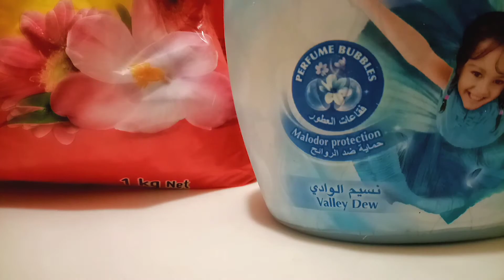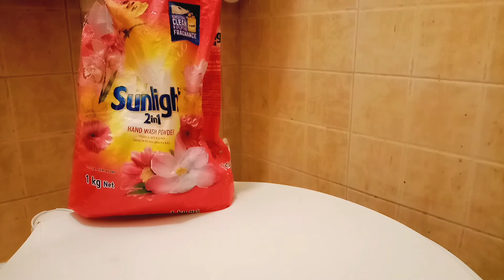A routine for a pleasant start // HOW to wash clothes by hand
Enjoy this extreme laundry motivation 2022 silent vlog. I hope this oddly satisfying clean with vlog  gives you some cleaning and laundry motivation!

📺UPLOADING SCHEDULE
    @7PM (EAT)